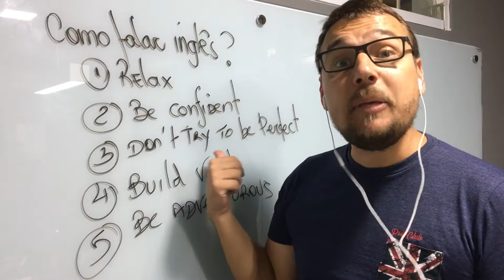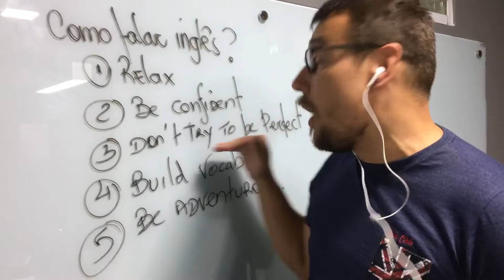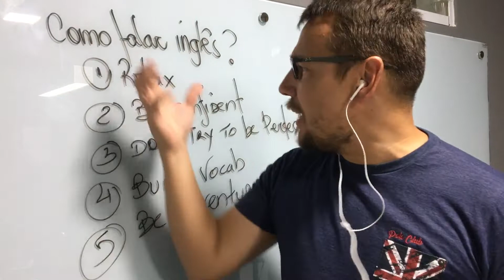COMO FALAR INGLÊS? | DESAFIO 170/365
Você sabe COMO FALAR INGLÊS ? Assista esse vídeo e aprenda de uma vez por todas.